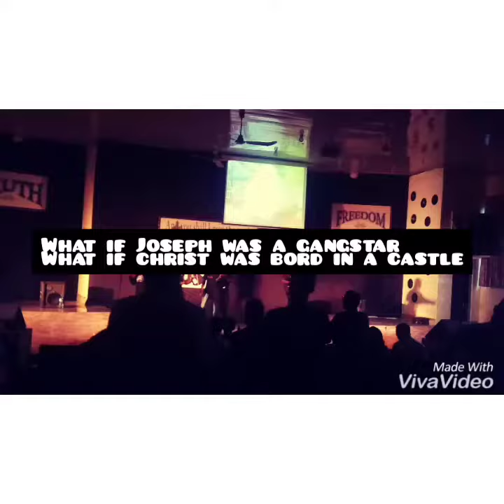He Came by Haye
JSYK 2017